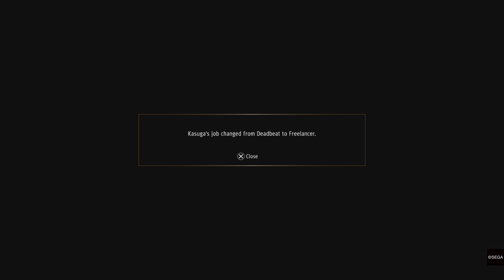Yakuza: Like A Dragon